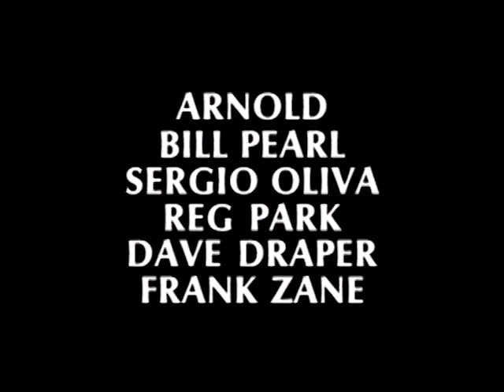1970 & 1971 NABBA MR. UNIVERSE from GMV Bodybuilding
Part 1. At the 1970 NABBA Mr. Universe a still young and sensational Arnold Schwarzenegger wins his final NABBA crown in England, taking out the Pro class. An historic record of the highlights from this famous event. You'll also see the amazing Frank Zane (Overall Amateur Mr. Universe), Franco Columbu, Frank Colombera, Johnny Fuller, Chris Dickerson, Boyer Coe, Dave Draper, Reg Park, Al Beckles, John Citrone, Walter O'Malley, Helmut Riedmeier, Brian Eastman, Frank Richard and more. This was the first international contest shot by Wayne Gallasch.

Part 2 of this DVD is the 1971 NABBA Mr. Universe contest. The Overall Amateur winner was Ken Waller and the Overall Professional winner was Bill Pearl. Also includes Frank Zane, Reg Park, Kassem Yazbek and the great Sergio Oliva. Frank Zane was the Pro Short Class winner in 1971. Other top Amateurs shown include Ken Waller, Chris Dickerson, Elias Petsas, Frank Colombera, Chuck Collras, John Holt, Jack Chenier, Michael Baker, Ehrling Wahlgren, Roy Perrot, Lars Lunde, Warren Frederick, Al Beckles, Roy Callender, Pete Caputo and Paul Grant.
Part 2 runs for 57 mins.

Special note: Please bear with us on this great classic. It was shot under very difficult conditions. The lighting at the prejudging was average, and given the technology of the day the quality is the best we can achieve using modern technology to enhance the colour and total picture image. Shot on film, digitally transferred to video, then to DVD and music added.